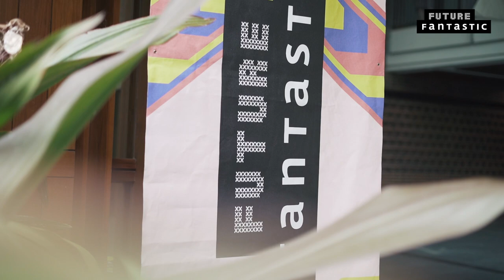What is Future Fantastic?